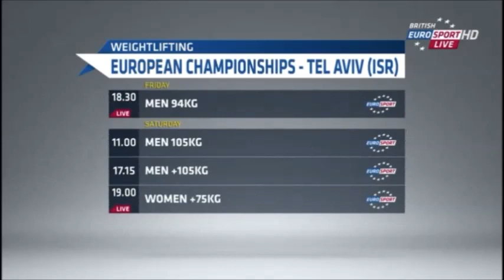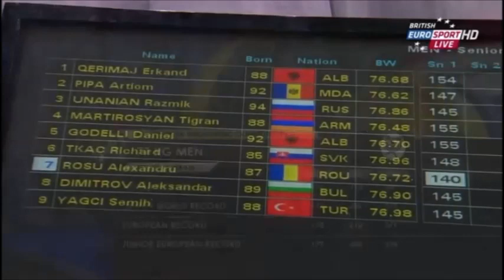2014 European Weightlifting 77 kg Part 1